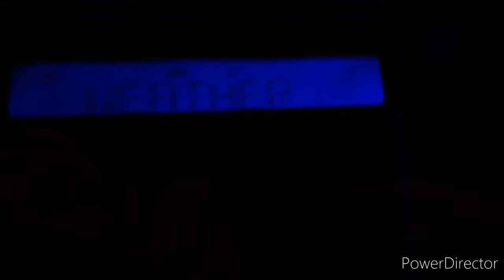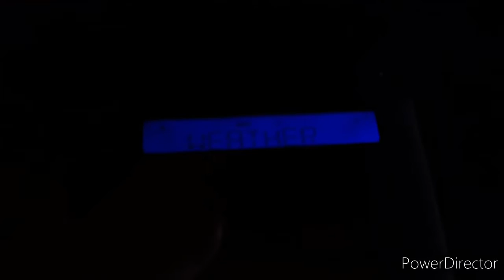(2 Missed Alerts) Flash Flood Warning For My County (10/29/20)